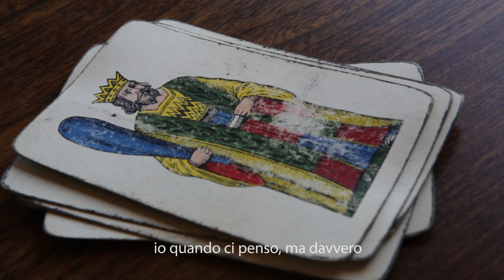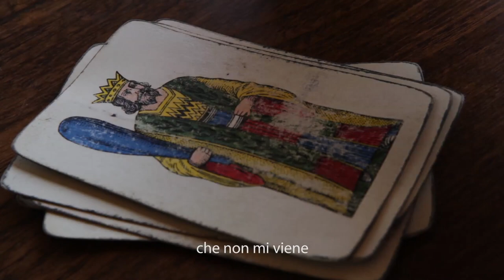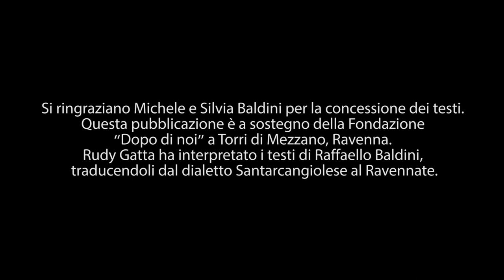I nòm - Raffaello Baldini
E' MÒND
...e 'rcminzé tótt da capo.
Omaggio a Raffaello Baldini

interpretate da Rudy Gatta
video: Silvia Bigi